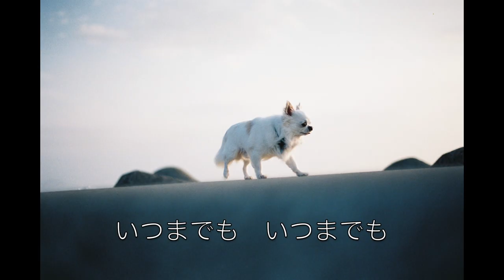『チワワの歌』chihuahua song ヴォーカル：塚本江里子 作詞作曲：薮田翔一